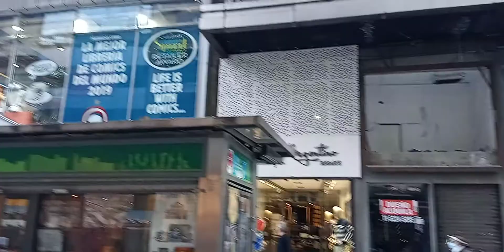VENTA 2 AMB s/PEATONAL FLORIDA AL 700 amoblado o sin amoblar